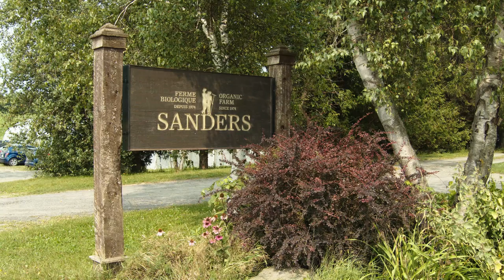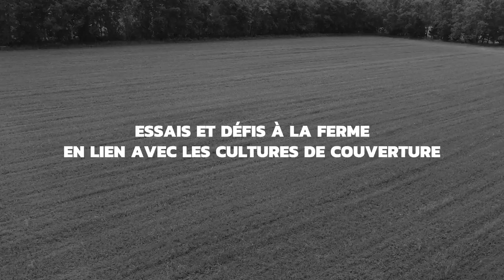Les cultures de couverture à la ferme Sanders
Cette vidéo a été réalisée dans le cadre du projet réseau de fermes témoins sur la couverture hivernale des sols en maraîchage biologique, un projet 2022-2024 du CETAB+ et de la CAPÉ (Coopérative pour l'agriculture de proximité écologique). Ce projet a été financé par le ministère de l’agriculture, des pêcheries et de l’alimentation dans le cadre du programme Prime-Vert.

Date de tournage: 15 août 2024
Tournage et montage: CinéOr